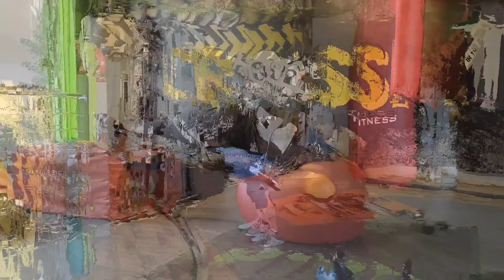Day 3 | Cross Fit | Tabata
Total 8 exercises
20 sec exercise
10 sec rest
4 minutes song
repeat this 5 time